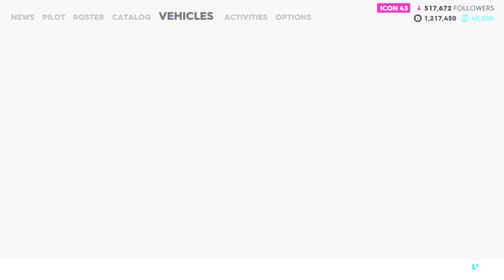The Crew 2 Death Valley Monster Truck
The Crew 2 - PC

Developer: Ivory Tower
Publisher: Ubisoft